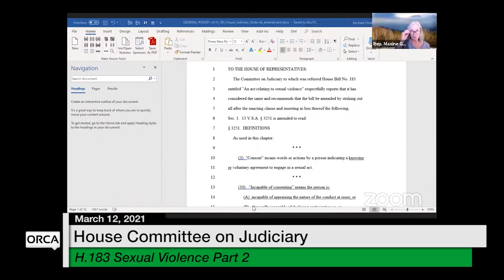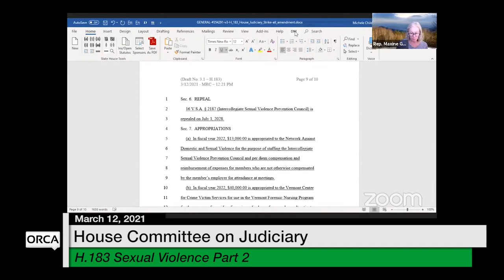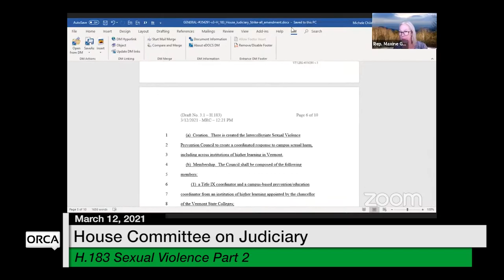Vermont State House - H.183 Sexual Violence Part 2 3/12/2021